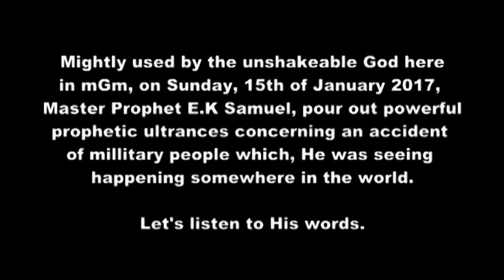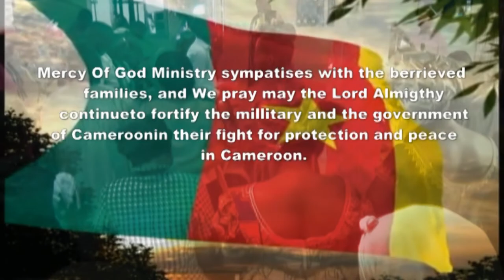UNIFORM PEOPLE HAVING ACCIDENT..../ BY MASTER PROPHET E.K SAMUEL